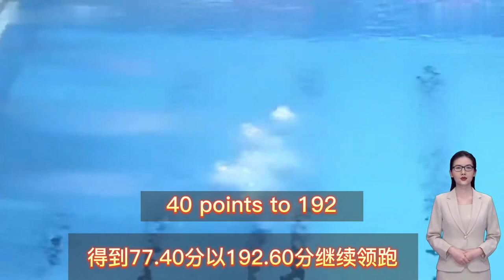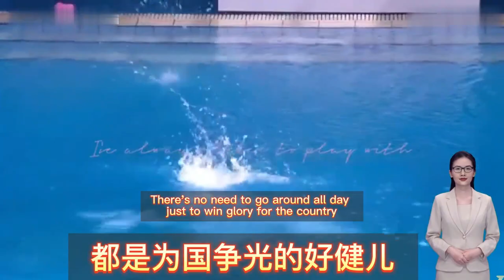全红婵陈芋汐跳出9个10分！领先第二72.18分断层式预赛第一，世锦赛女双十米台预赛陈芋汐全红婵超高分第一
全红婵陈芋汐跳出9个10分！领先第二72.18分断层式预赛第一-